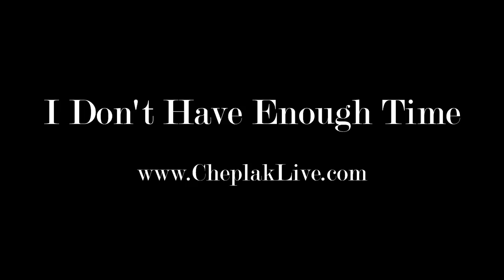I Don't Have Enough Time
If you choose to play in the areas that serve the growth of the people around you & growth of the organization you're going to have all the time in the world.